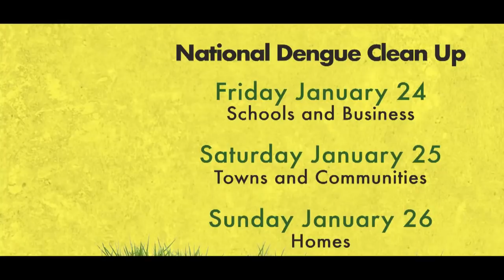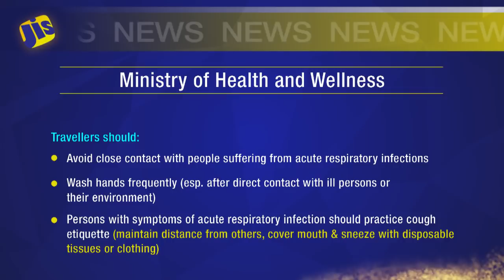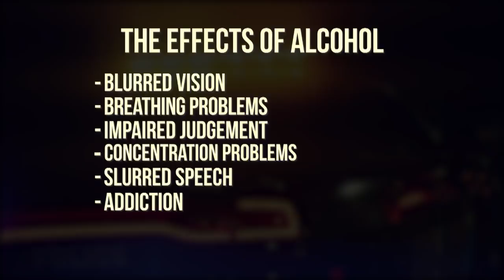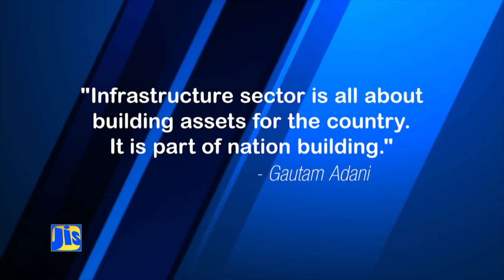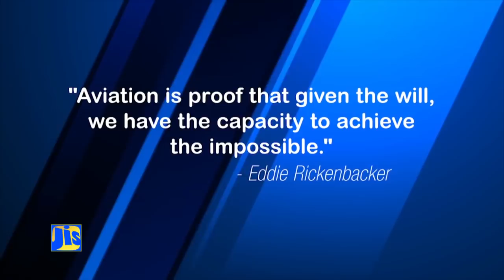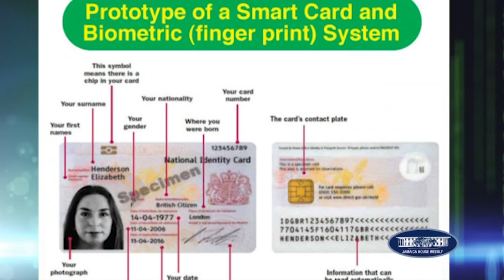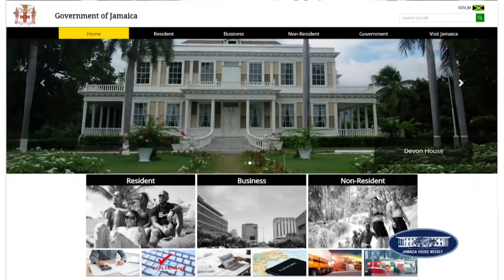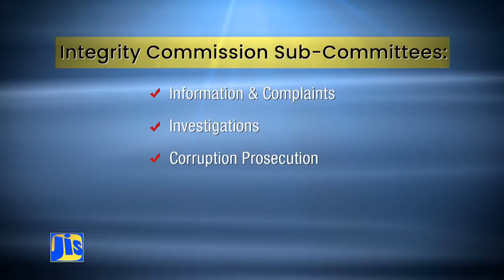Jamaica Magazine 21 01 2020